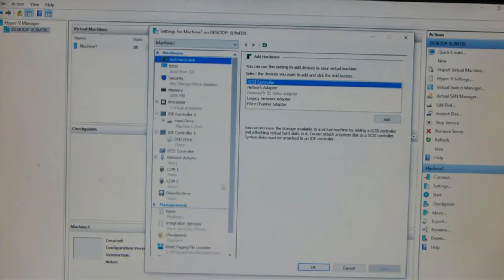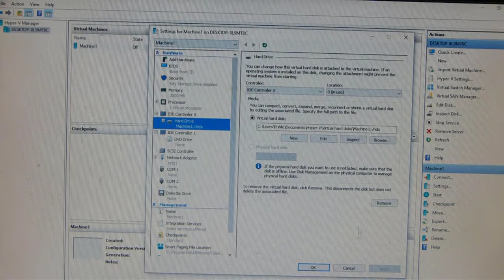réglages de hyper-v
hyper-v settings